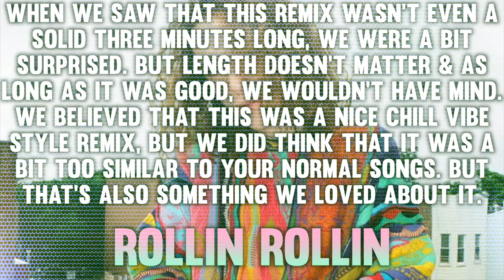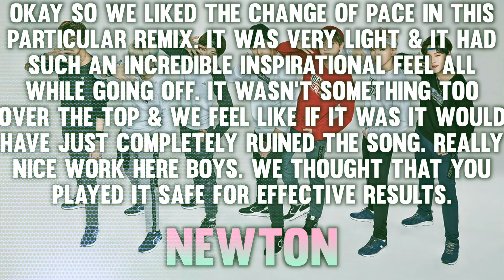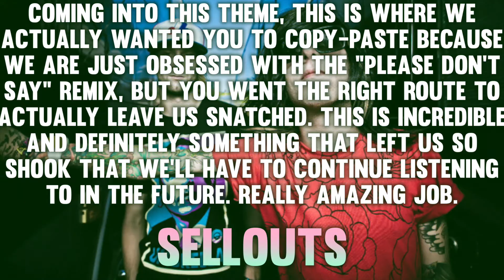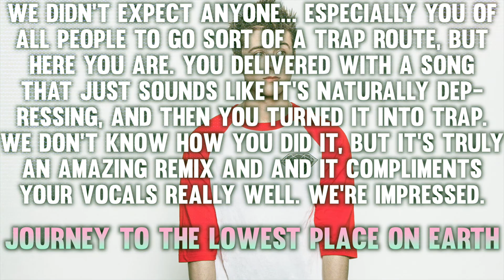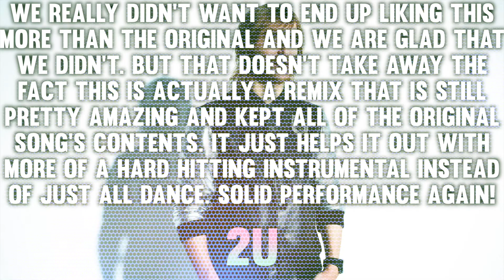Lucky Strike 26-3: "Remix Songs"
≈ Cast ≈

Alec Benjamin ≈ candies protector
Breathe Carolina ≈ Emo Life™
David Guetta ≈ BBSurvivorr
Felly ≈ • KãdęńŁüçįfër •
Guy Sebastian ≈ Liam Tanaka
Jeremih ≈ Ethan Sherfey
Marianas Trench ≈ ScottIdols
Marshmello ≈1888Terrence
Monsta X ≈ ωArmyofStarlightω
Papa Roach ≈ Dark Goddess
The Vamps ≈ IaMmE1224

≈ Eliminated ≈

11th ≈ ?
12th ≈ The Weeknd ≈ TDWTfan10
13th ≈ Dillon Francis ≈ YoungGenerationGaming
14th ≈ HRVY ≈ Kouseite